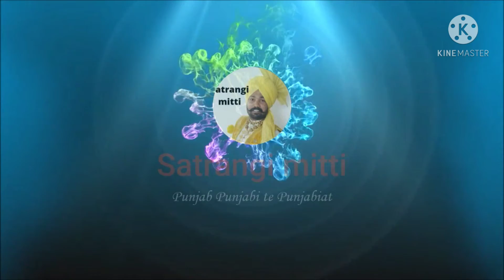ਮਲਵਈ ਗਿੱਧਾ smalsar vale gabru